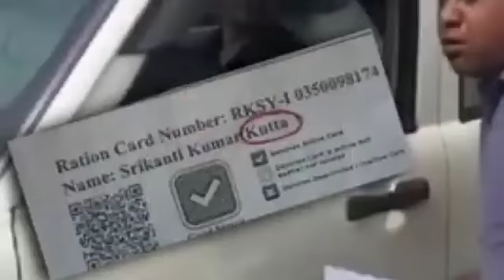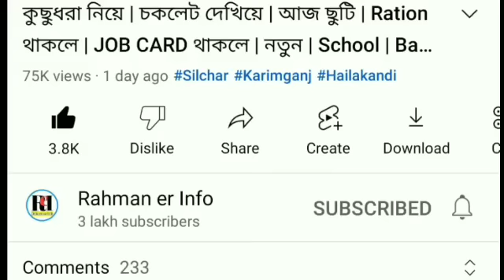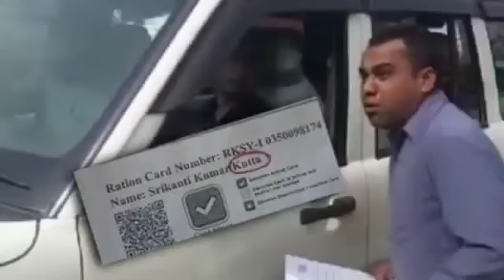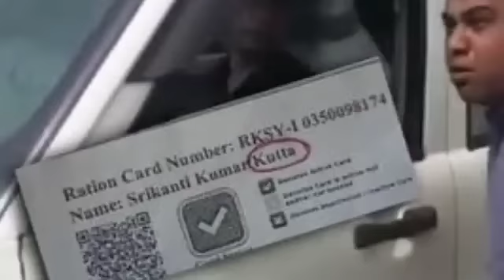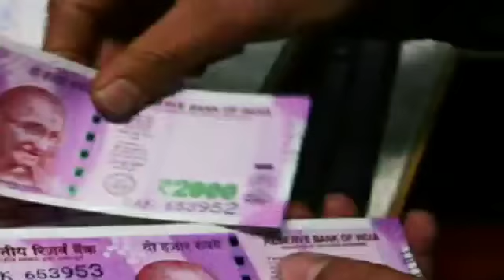সুপারি সমস্যার সমাধান | বরাকে নিযুক্তি | Online আবেদন করে | FIFA WORLD CUP | বরাকে শীঘ্রই,Barak News